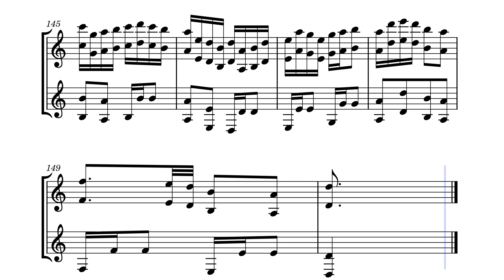1. สาธุการ ทางระนาดเอก.xml